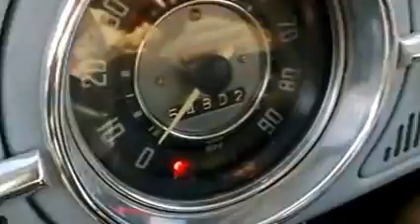Electrical Success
After the rewiring hell, finally stuff on my car is working!